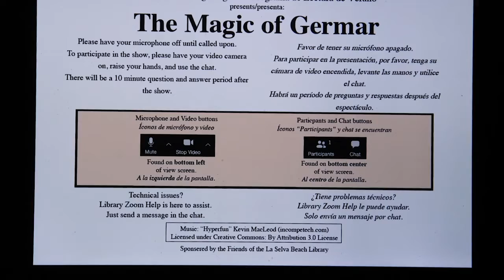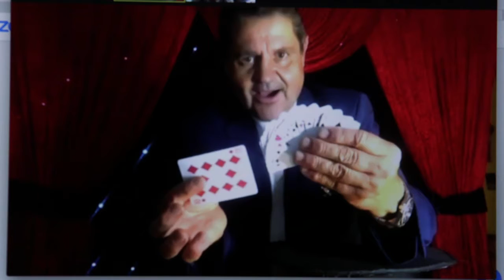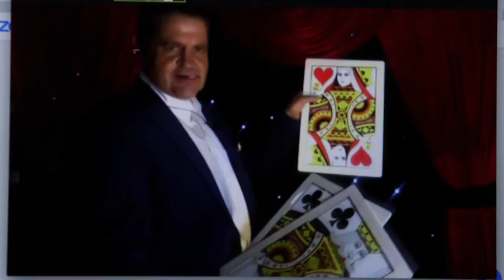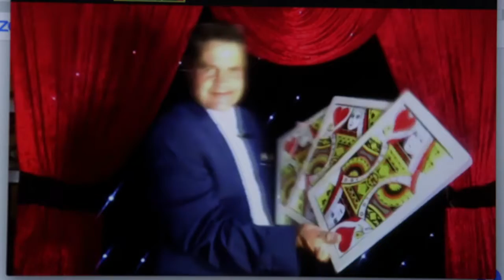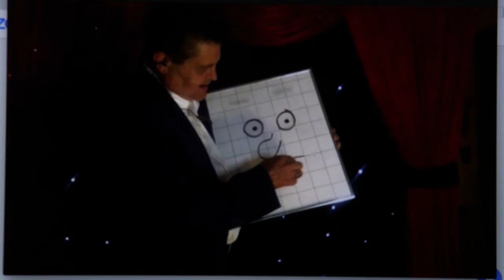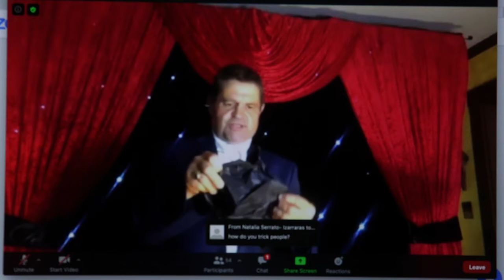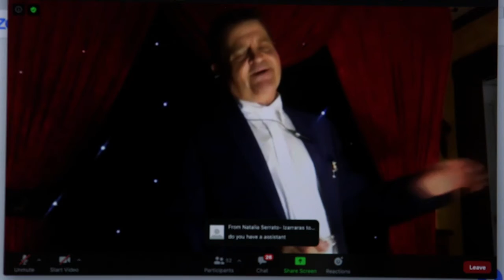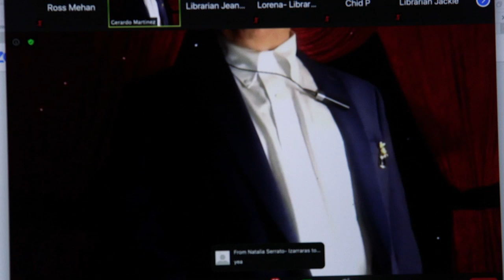Magic Show Streamed